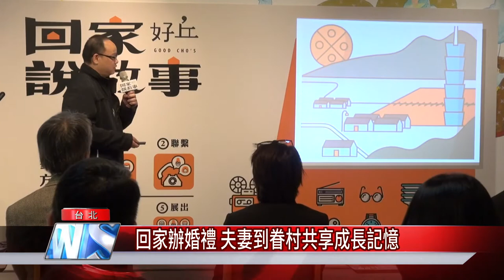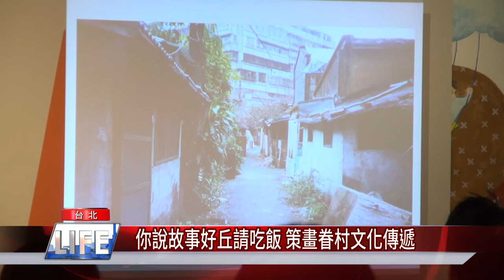眷村 紀錄|婚禮 場地|回家辦婚禮 夫妻到眷村共享成長記憶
老一輩的年少回憶，可說是城市的珍藏紀錄，在四四南村深耕在地的美食品牌好丘，啟動眷村老物策展計畫，邀請曾經的居民帶著舊照片、物品來免費吃頓飯，透過口述歷史，傳遞文化。